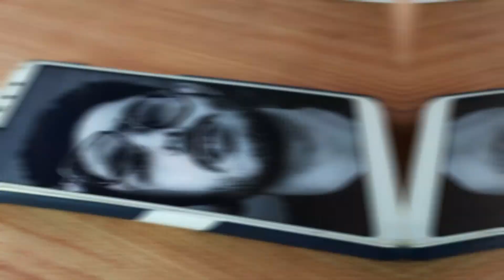How to draw freehand Outline ?🤔 | basic of drawing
in this video I will teach you how to draw freehand drawing outline basic of drawing portraits

Tool

Brustro drawing sheet A3 size 200gsm
free hand drawing:

For Outline Camlin 0.5 pencil:

Kneaded: eraser